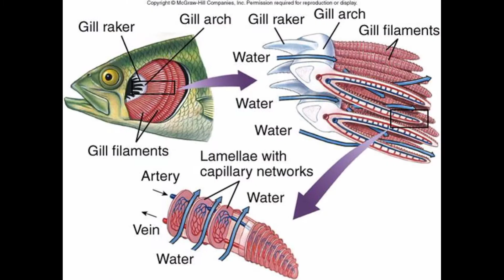क्या मछलियों को प्यास लगती है ? 🤔